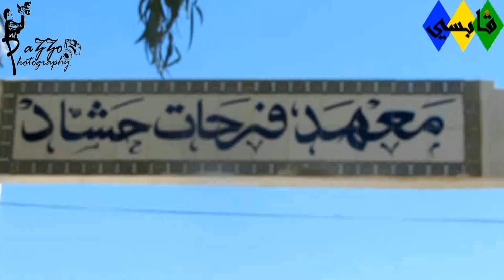Bac Sport 2014 Lycee Farhat Hached Gabes